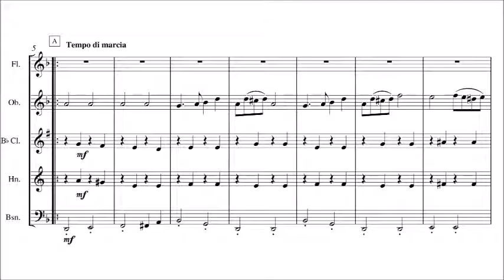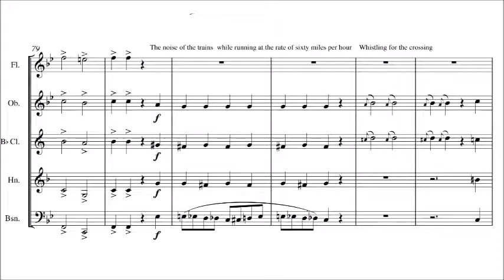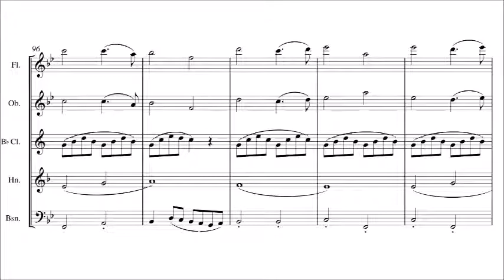Scott Joplin -| Great Crush Collision March | for wind quintet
Scott Joplin (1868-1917) wrote this famous piece as an ode to an actual train crash accident. You can hear the train You can hear the train speeding up and then… the crush! These moments are mentioned in the score and parts!
Arranged for woodwind quintet by Sjoerd van der Veen
Sheet music: